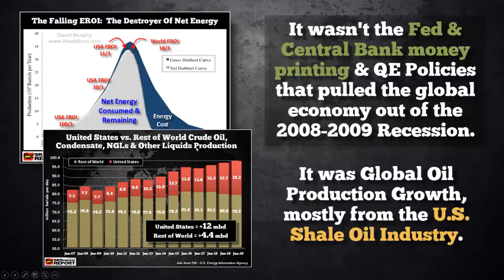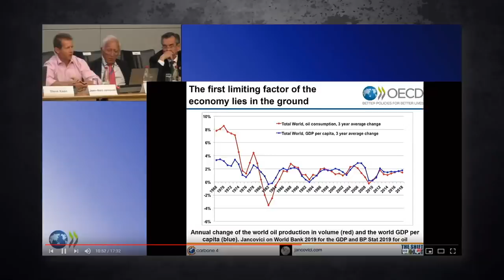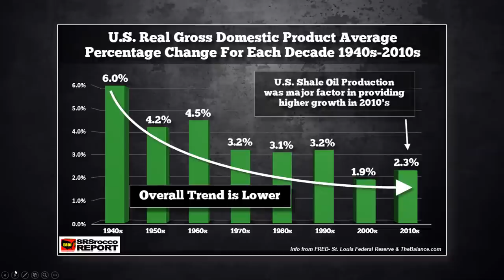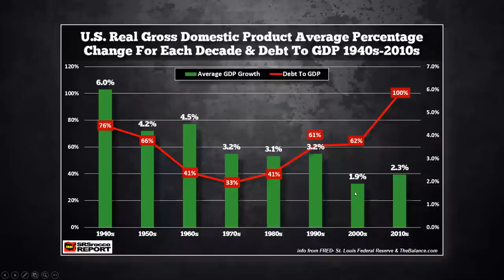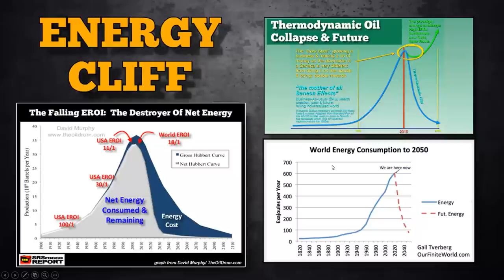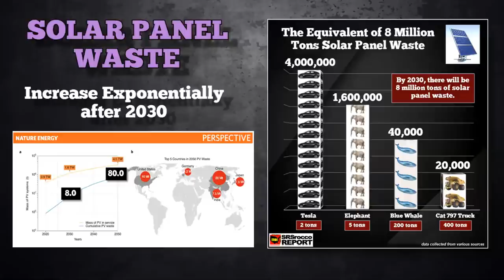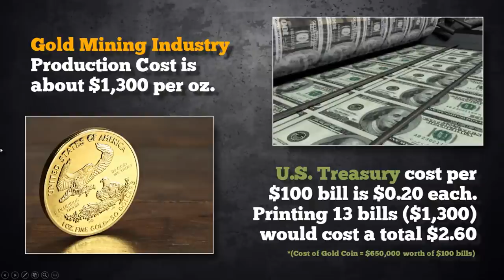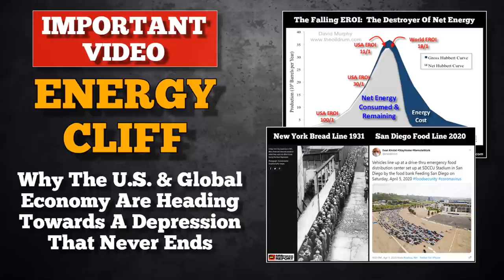ENERGY CLIFF: The Coming Depression That Will Never End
The ENERGY CLIFF that we are now entering will result in a Global Depression that will never end.